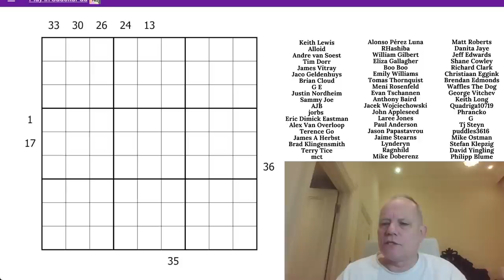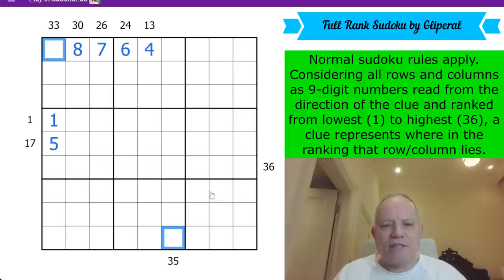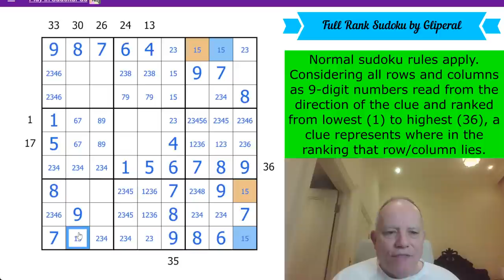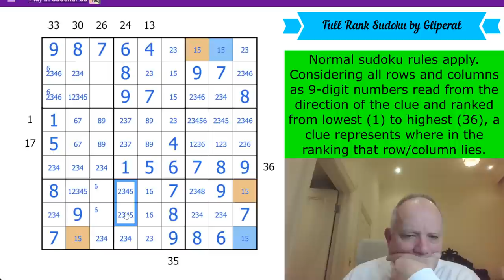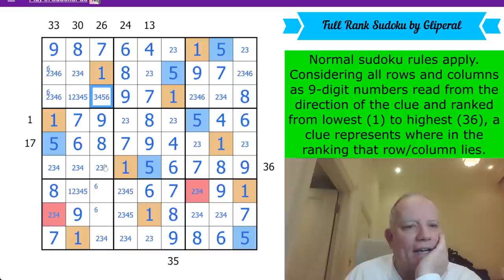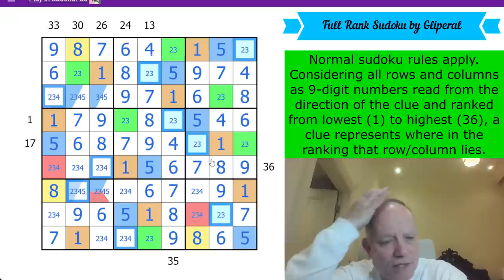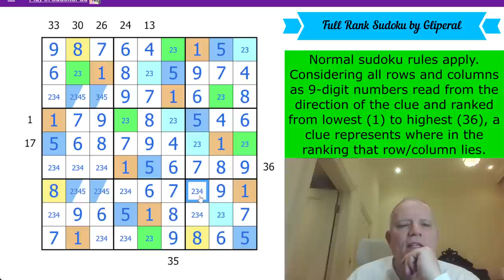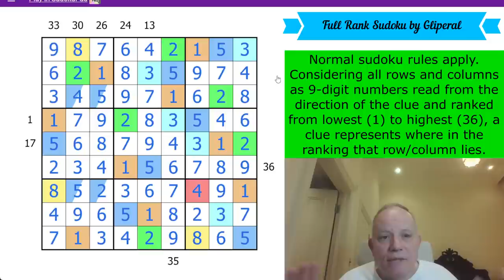When You Completely Forget a Vital Deduction ...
RELAX! Despite this being Gliperal, and despite the video length, it's not THAT hard a puzzle. Mark just has a bit of a mental lapse ... here's where you can try it
Normal sudoku rules apply. Considering all rows and columns as 9-digit numbers read from the direction of the clue and ranked from lowest (1) to highest (36), a clue represents where in the ranking that row/column lies.

This pack is by Skunkworks (who brought us the Duality pack a few months ago) and consists of 19 puzzles featuring the Knightmare constraint, and a fascinating pack it is! Complete the first five to be entered into the drawing; all 19 to get a shout-out on a video – by 20 April. Join us on Patreon at the $2/month level or higher to try these puzzles, $3/month or higher to have access to solution videos. (Any Patreon member gets access to a Patreon-only discord channel to discuss the Patreon Reward puzzles and get help if you need it!)

* Lots of other content available, including past rewards, amazing crossword solves (including Mark’s latest wrestling match with the Times Monthly Club Special) and Simon and Mark engaging in a couple of collaborative sudoku solves. *

▶Credits◀
SOFTWARE: Thanks to Sam Cappleman-Lynes and Sven Neumann
Logo: Melvyn Mainini
Opening Credits: Joel Blundell